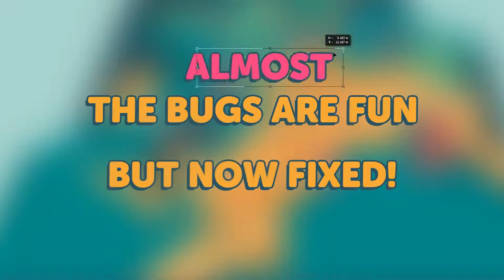WHAT THE GOLF? - ☠️Failure trailer☠️ - top 5 bugs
WHAT THE GOLF? - the golf game for people who hate golf.

A silly physics-based golf parody.
This game is made by people who know nothing about golf and it will NOT make you a better golfer!